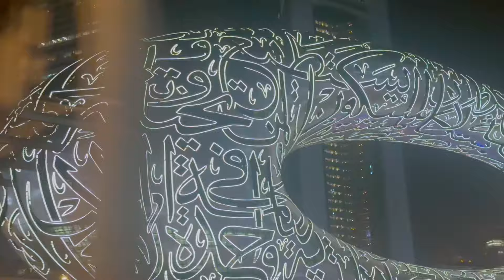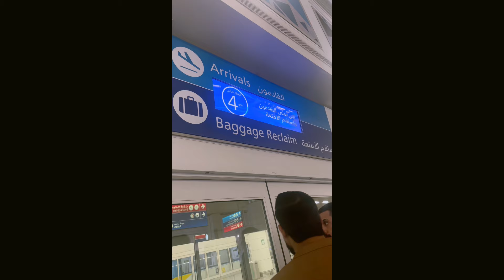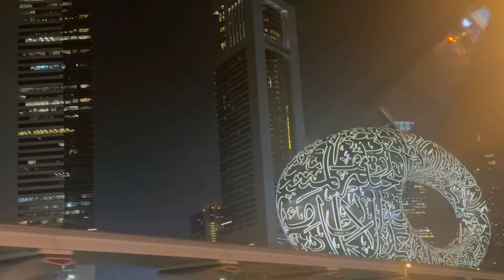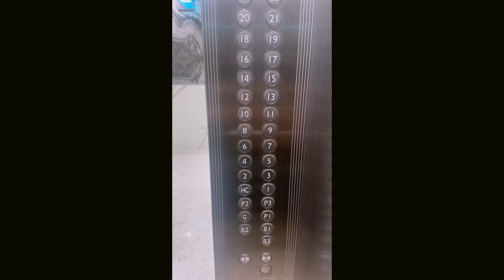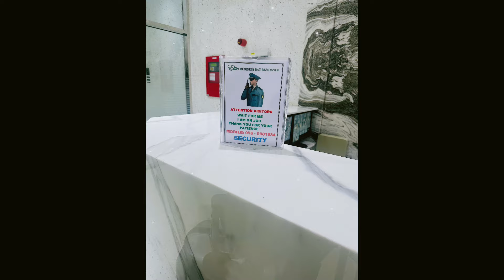Moving from India To Dubai | Crowd at DBX Airport🥹 Business Bay😍 | Amazing night view | 2024 🇦🇪